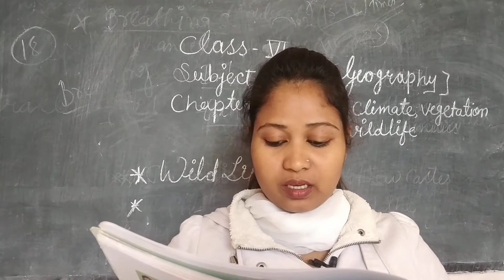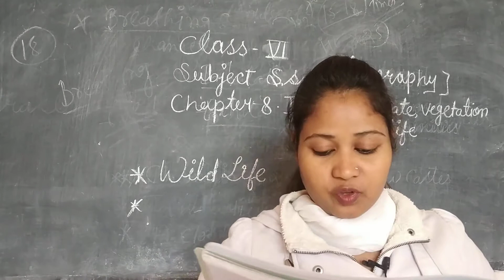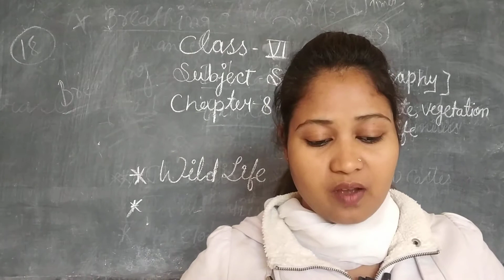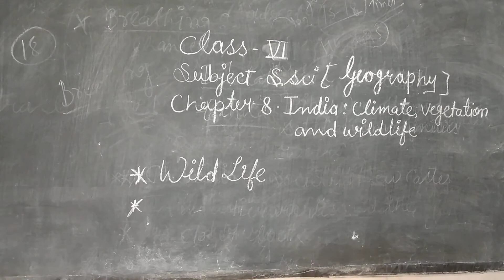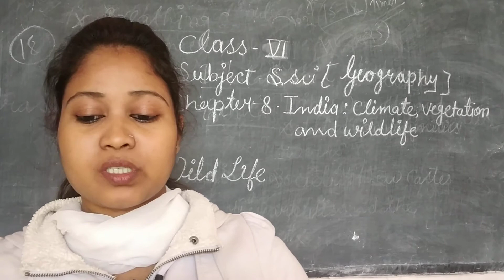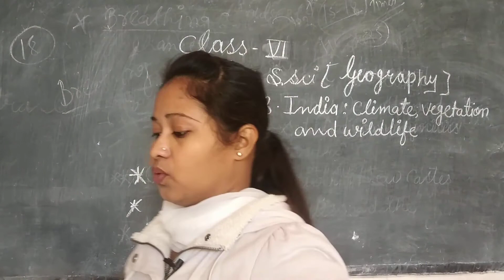6th Social Science Chapter 8 Indian Climate Vegetation and Wildlife by Sunita Mam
6th Social Science Chapter 8 Indian Climate Vegetation and Wildlife by Sunita Mam